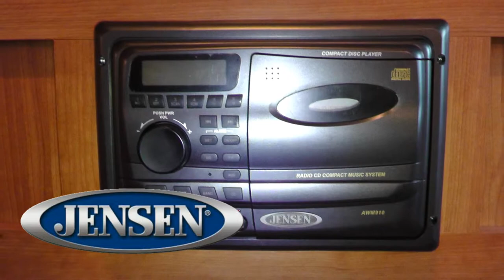2010 Sprinter Select 31BH Used Travel Trailer, Florida, Port Charlotte, Fort Myers, Sarasota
Stock# CO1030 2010 Sprinter Select 31BH For Sale at Charlotte RV Center in Port Charlotte, Florida, Charlotte Harbor, Florida. See the listing on our website and get all the details:
See all Travel Trailers Currently For Sale at Charlotte RV Center and get all the details:

Charlotte RV Center has the best selection of used, pre-owned, RVs, Class A Diesel Motorhomes, Class A Gas Motorhomes, Class B Motorhomes, Class C Motorhomes, Fifth Wheel Campers, Fifth Wheel Trailers, Travel Trailers, Lightweight Travel Trailers, Toy Haulers, Fifth Wheel Toy Haulers, Toy Hauler Campers, and Folding Campers on consignment. Charlotte RV Center is a Full Service Provider for the RVing community. We have an A+ Rating from the Better Business Bureau and provide services like engine repair & maintenance, Tire service, full body shop and paint services, upholstery and interior design, parts & accessories. When it comes to your RV, we are the ones to see.